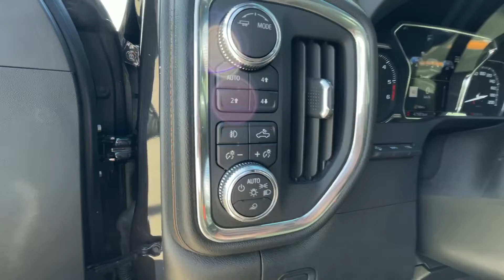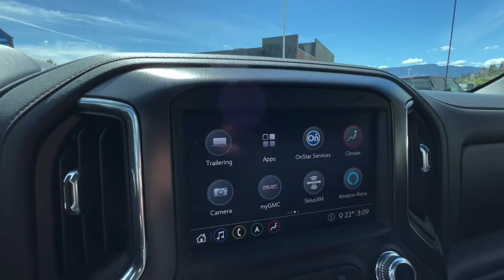UT272818 | Pre-owned 2020 GMC Sierra 1500 AT4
Ready to tackle any task you throw at it is this one owner, certified pre-owned, 2020 GMC Sierra 1500 AT4! Pulling you around town is a 3.0L Duramax with a 10-speed automatic transmission getting you 460lb-ft of torque. Equipped with the following features: crew cab, standard box, automatic 4WD, Apple Car-Play/Android Auto, dual-zone climate control, backup camera, leather interior, satellite radio ready, advance , Wi-Fi hotspot, heated & ventilated front seats, heated rear seats, diverse rear seat storage, remote start, hill decent, wireless charging, LED bed lighting, HUD, Bose audio system, automatic stop/start, multi-use tailgate, and more!

For a must-own GMC Sierra 1500 come see us at Kelowna Chevrolet, 2350 Hwy 97 N, Kelowna, BC V1X 4H8. Just minutes away!

$899 documentation fee, plus a 0.75% commission fee will be charged on the purchase of all New and Pre-Owned vehicles from Kelowna Chevrolet. (0.75% commission fee is based on the top selling price available on bill of sale.)